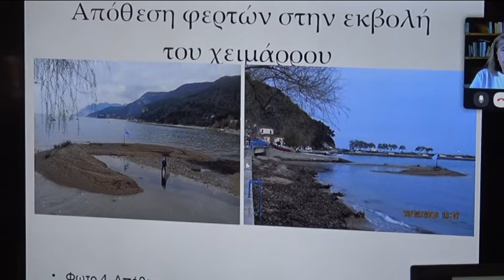Συνέντευξη Τύπου για το λιμάνι του Πλατανιά αντιδράσεις για τη δημιουργία αλιευτικού καταφυγίου